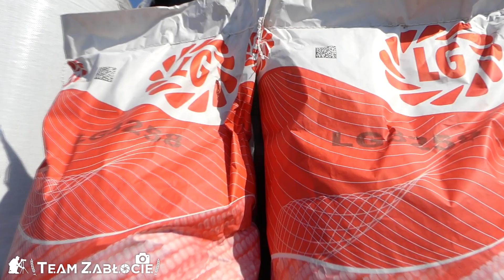☆ SIEW KUKURYDZY 2019☆ NOWY NABYTEK☆ DEUTZ FAHR 6165 Rc Shift ☆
SIEMANKO!
Myslę ,że film się spodoba!
Pozdro dla całej ekipy!!

Wyposażenie:
 • Panasonic Lumix fz2000 (nowy)
 • Statyw Vielbon Videomate 538 (nowy)
 • Sony HDR-CX 550 •
• Statyw Camrock TC63 •
 • GoPro 4 Session + Magnes+ Opaska na sprzedaż
 ♦ Obróbka : Sony Vegas 16 ! ! !
 ♦ Muzyka !
• Film :W Komentarzach

✓ Jeśli ci się spodobało daj łapkę w górę
 ✓ jeśli masz jakieś uwagi napisz komentarz